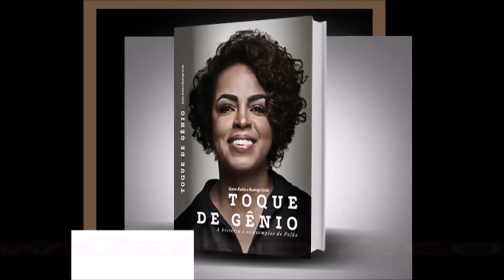ONDE ENCONTRAR BOLAS, CAMISAS, JOELHEIRAS E ESTABILIZADORES PARA VOLEIBOL